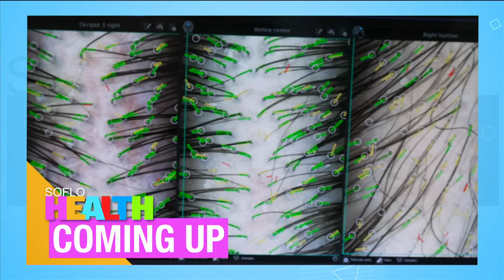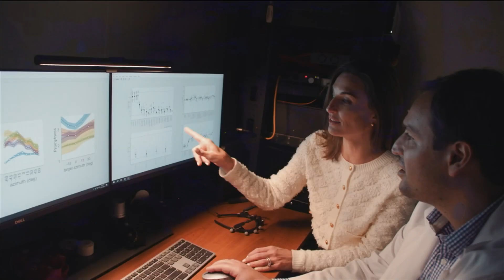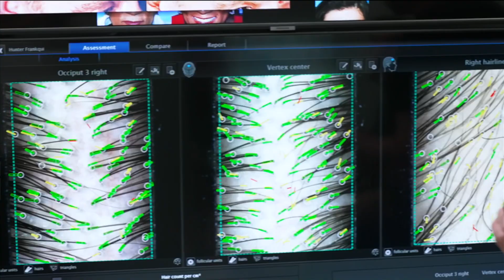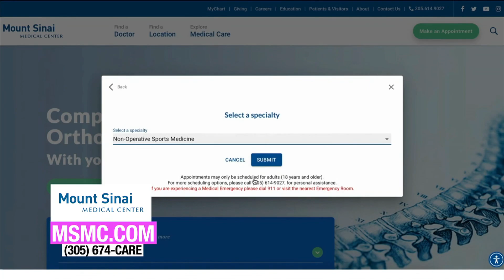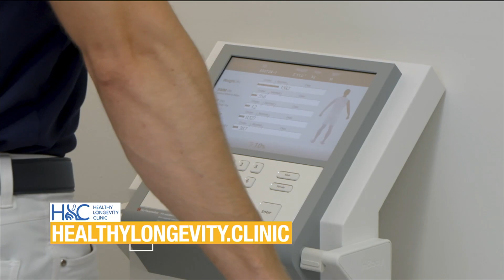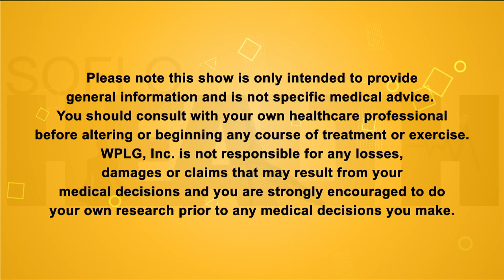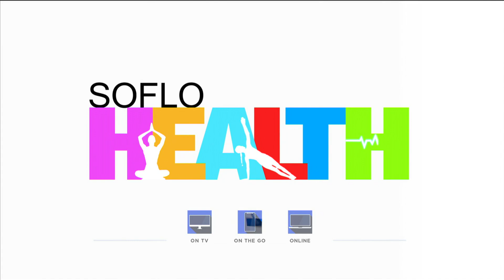Receding HEALTHline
Hunter learns about the different causes of hair loss and treatments that can help stop it or replace it. Plus, how to keep your store-bought berries fresher, longer.